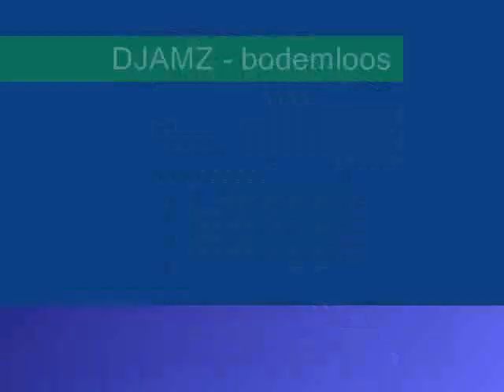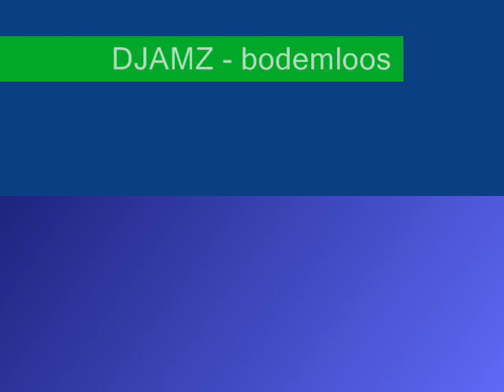djamz - bodemloos.wmv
je denkt de style te hebben maar je hebt niks.
je doet stoer zie je schoenen meters verder want je zegt niks
en slechts dit is wat je hebben wilt.
djamz laat je rennen naar de mic omdat je verder wilt.
maar jij blijft   staan geen ontwikkeling.
jong en puur vuur in je hart is dat hebbe ding.
maar zie karakter in je nee.
ik zie dat kudde dier in een miljoene kudde hier.
begon te rappen om iemand wat te zeggen.
een binneveter raakt zijn ei kwijt met het mic chekke.
het maakt niet uit wie der beter is.
1 ding wat zeker is. (is dat niks zeker is.)
woorden kunnen raken diepe wonden maken.
littekens blijven maar zulle wel vervagen.
dus blijf sterk en geloof in je zelf.
want als je meeloopt is er niks van je zelf

deze bodem loze put is een stortplaats.
loop van de stoet af zoekend naar een teken van
bestemming.
voelen is mijn redding mijn geweten is bezeten.
zo weet ik dat we leven.

(pampampampadampampadadam)

(pampampampadampampadadam)

ik voel me relax.
niemand kan me raken.
ik zweef op me eigen wolk die voorbij komt rollen.
en zonder liefde in mijn leven.
was ik liever niet hier en liever niet op me beide benen.
ik heb zoon gekregen en als ik kijk naar die jongen.
dan maakt mijn hart sprongen van kilometer.
waneer het tegen zit heb ik veel te verliezen in mijn leven.
dus blijf ik sterk in mijn wezen.
in wezen kan ik alles aan.
ik heb verder niemand nodig
dan mensen die nu bij me staan.
dus fock een doorbraak of een oorzaak dat ik als een
ego mijn eigen hachje voor laat.
dat ben ik niet al praat je slecht over mij.
weet dat ik slecht wilde zijn.

(dat ik slecht wilde zijn)

maar tijd leert spijt is een blok aan je been.
nu de tijd keert het komt bekend voor hea.
ik ben mezelf en als je met me mee loopt geef ik je
mijn (wat?) brood voor de helft (ow).

deze bodemloze put is een stortplaats

(pampampampadampampadadam)

bestemming.

(pampampampadampampadadam)

(pampampampadampampadadam)